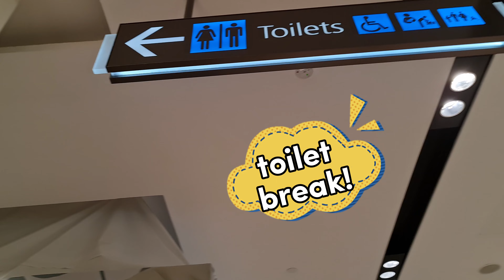WidZyaEma at Jewel.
First time at Jewel for Zya and Ema.